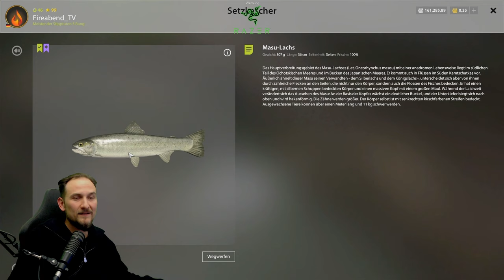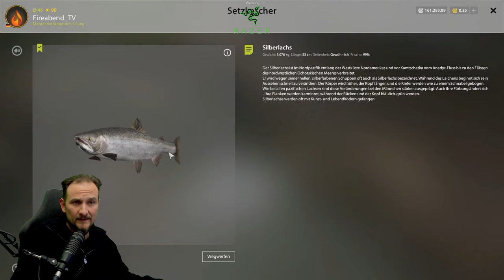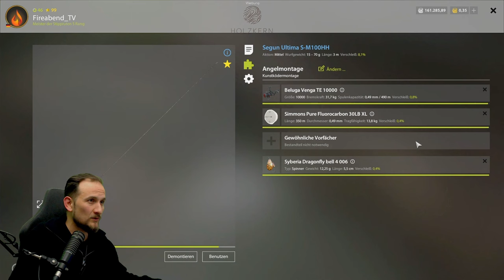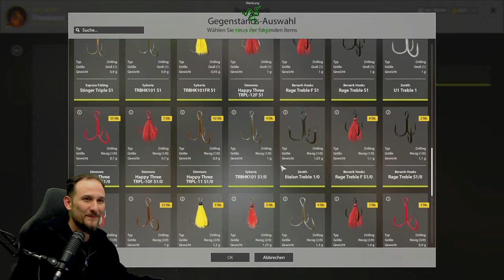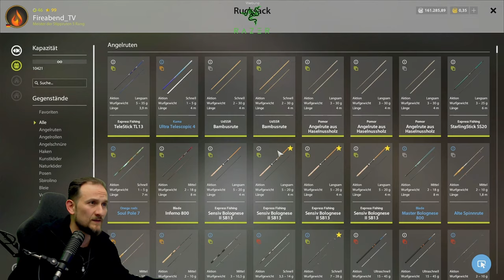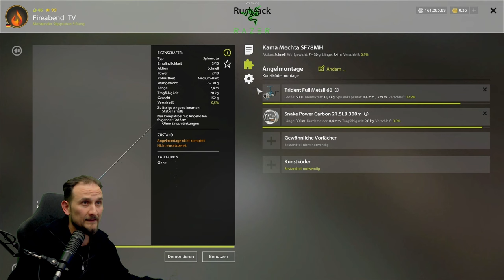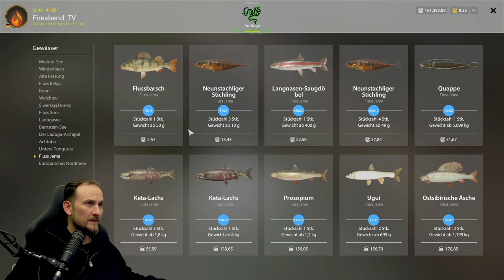Russian Fishing 4 - Jama - Masu Lachs im Test, Köder und Spots